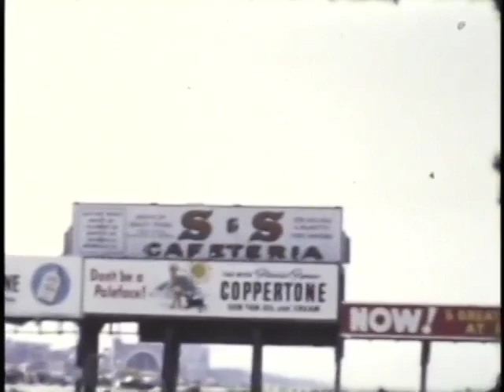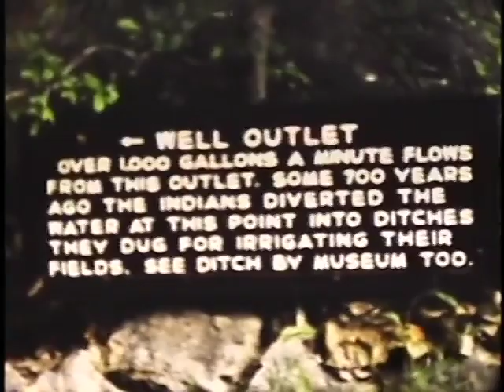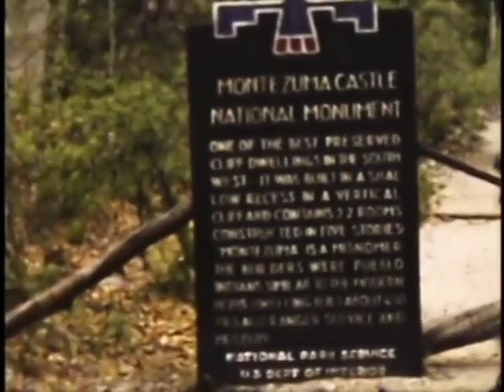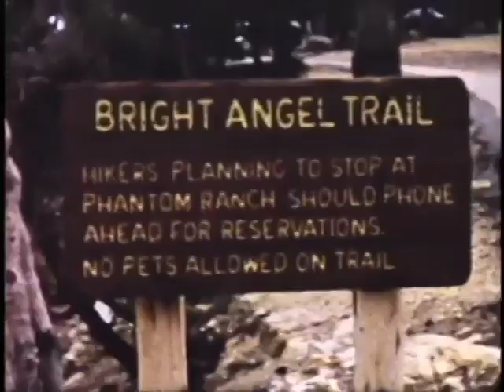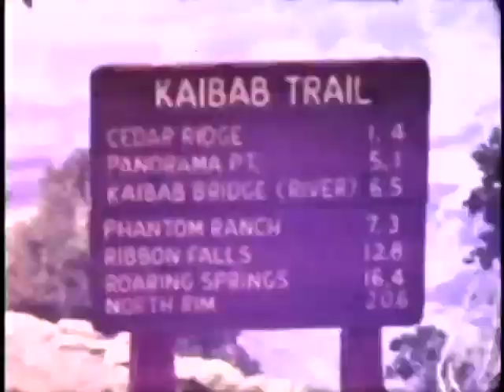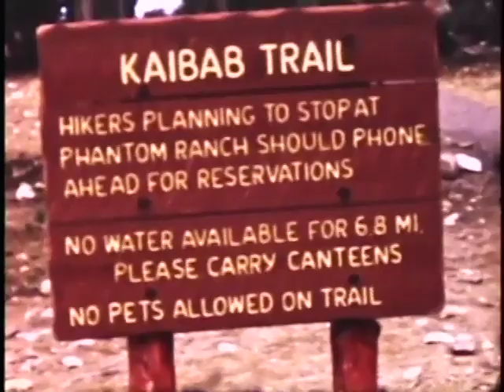Reel to Reel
This video is about Reel to Reel